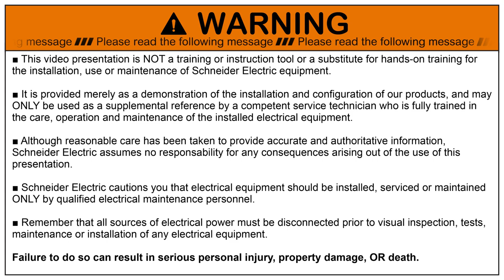How to Use Fixation Flat Form Piece to Stago Cable Trays | Schneider Electric Support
This video explains how to assemble 2 duct elements without any tool. You display the elements at their right place. Then, you just push the flat form fixation piece. Done in a second !